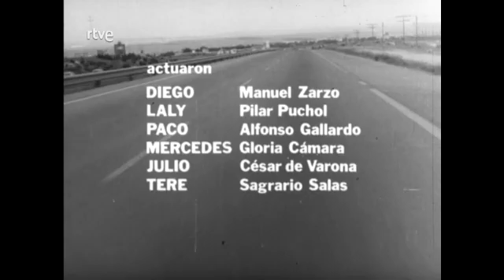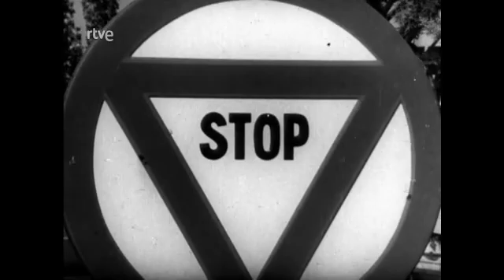Stop - 16 - El puente (06/11/1972).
Serie que dramatiza hechos y accidentes sucedidos en las carreteras española para promover la seguridad vial.

Un hombre visita a su familia durante un puente. Retrasa su regreso para cenar con unos amigos, aun a costa de hacer el viaje durante toda la noche. A causa del cansancio, tiene un grave accidente y muere.

Con Manuel Gil, Paco Marsó, Víctor Petit, Manuel Zarzo, Pilar Puchol, Alfonso Gallardo, Gloria Cámara, Fernando Sánchez Polack, Fabián Conde, César Varona y Sagrario Sala.